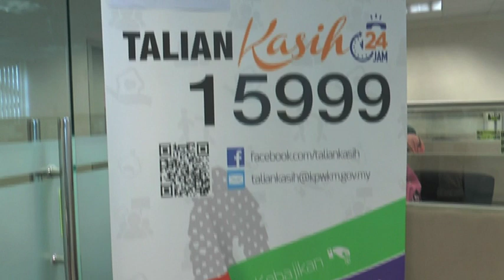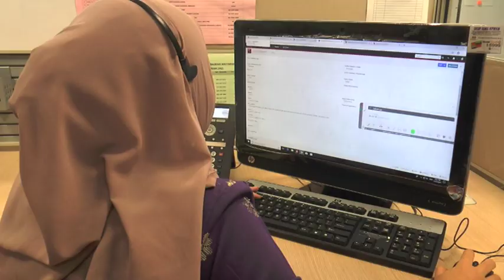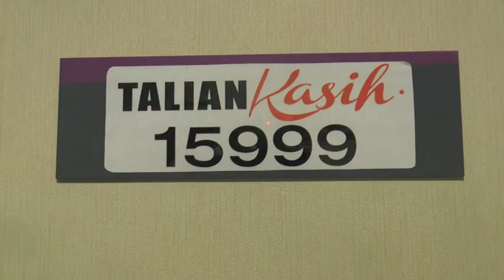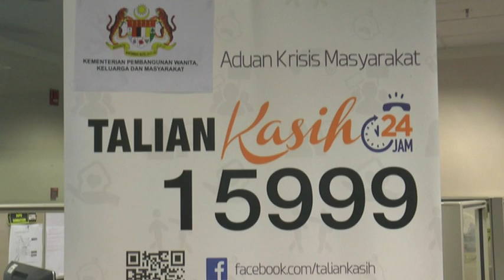Anda Tidak Keseorangan, Talian Kasih Sedia Membantu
Siaran MalaysiaHariIni MHI 25 November 2019

Talian Kasih yang berpusat di Kementerian Pembangunan Wanita, Keluarga dan Masyarakat, Putrajaya, membantu pelbagai jenis mangsa dan individu dalam mengendalikan kes melibatkan isu kekeluargaan. Penderaan, Tekanan, dan Depresi antara kes yang sering dirujuk di Talian Kasih.
Anda tidak keseorangan, hubungi Talian Kasih 15999